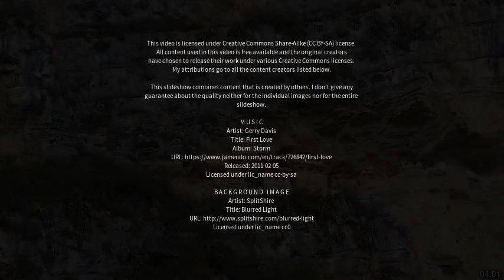Best places to visit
Best places to visit - Morisset (Australia) Best places to visit - Slideshows from all over the world - City trips, nature pictures, etc.